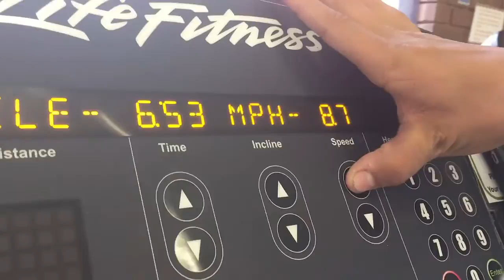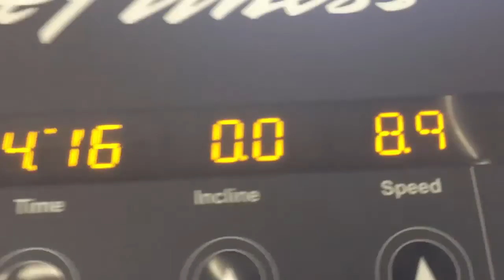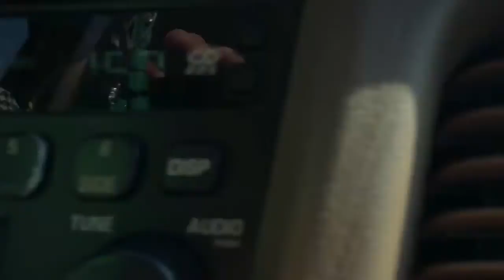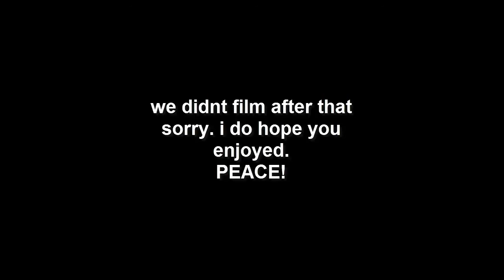WHITE BIRCH CLIPS AND SWINGSET FLIPS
i hope you enjoyed this vlog i know its been a awhile since we have uploaded be we are gonna try and make more videos in the future

instagrams:
kameron - kameron_settles_11
charles - charles.hawkins_

snapchats:
kameron - kameronsettles
charles - charleshawkins7

PEACE OUT!